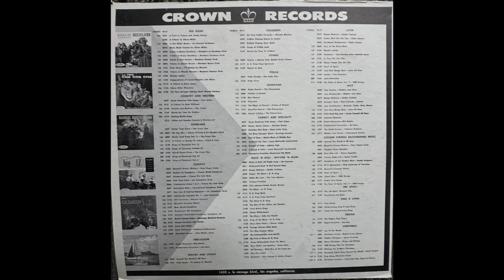Steel Shoe - The Scramblers